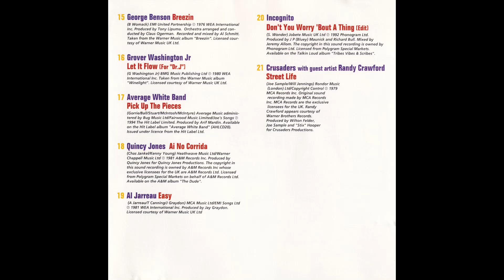DAVE BRUBECK - Take Five